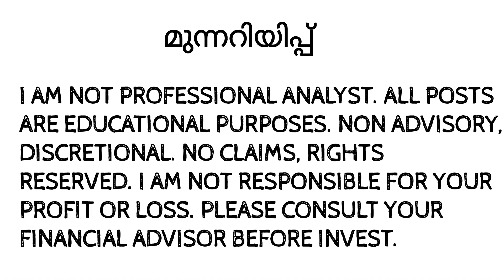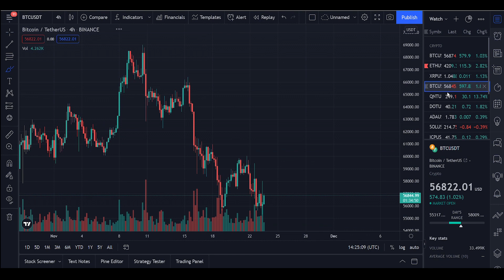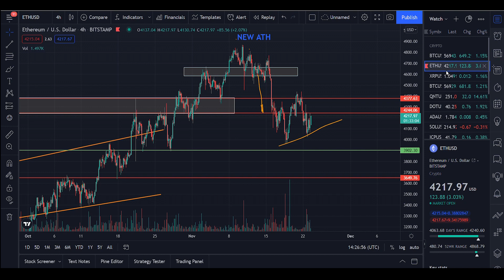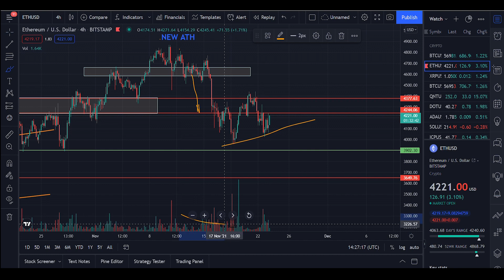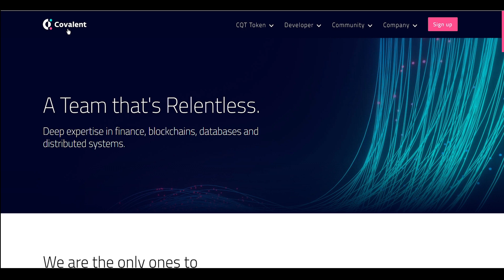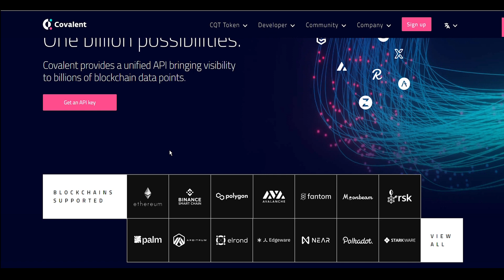covalent 🔥 under valued gem 🔥🔥 എന്തുകൊണ്ട് ഞാൻ വാങ്ങി ❓❓ MALAYALAM CRYPTO MARKET UPDATES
INTRO: (0:00)
MARKET ANALYSIS: (0:12)
WHY I BUYED COVALENT: (3:22)